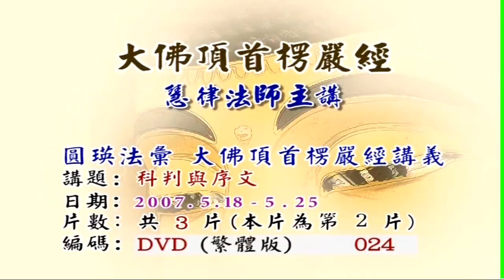大佛頂首楞嚴經第三套 科判與序文繁 02 慧律法師